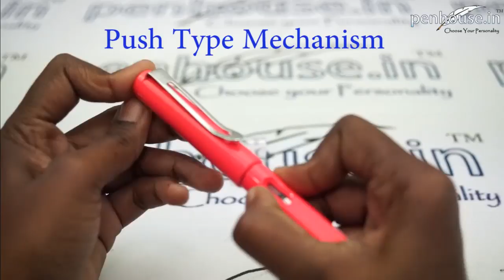Jinhao 599 Model: 13876 Rose color body with silver clip cap type Medium tip fountain pen